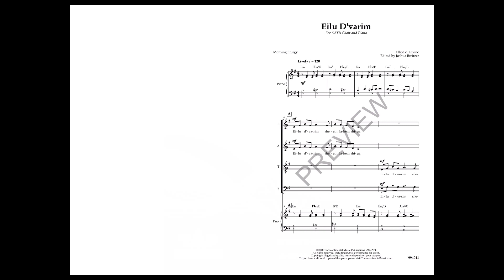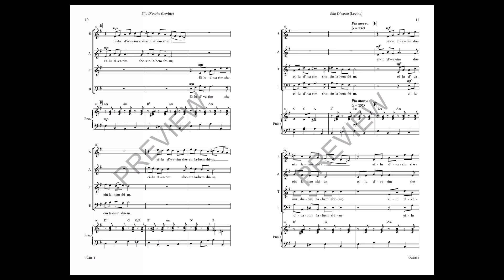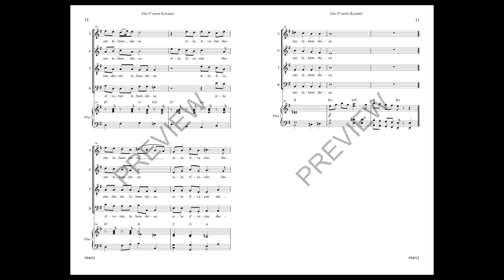Eilu D'Varim (These Are Things That Are Limitless) (SATB Choir) - by Elliot Z. Levine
This lively, upbeat setting of the morning liturgy is perfect for any level mixed choir (SATB). EILU D'VARIM (a text outlining ways to live an honorable life) will be a favorite for your choir, with easy-to-learn, melodic parts. Equally at home as a concert closer. Includes keyboard with chords for optional additional accompaniment.